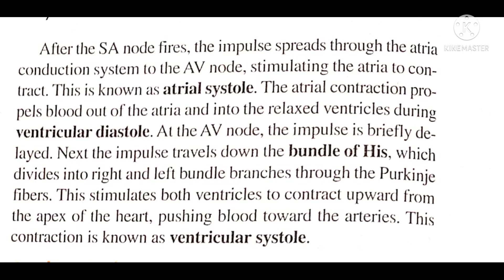Cardiac conduction system